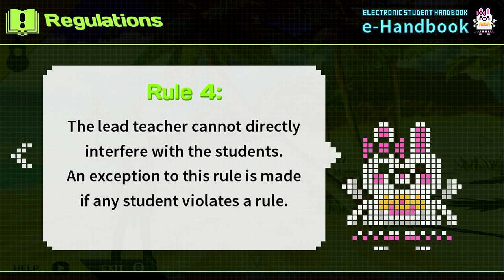Tropical Get Away - Blind Let's Play Danganronpa 2: Goodbye Despair Episode #2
Welcome back to my blind let’s play Danganronpa 2: Goodbye Despair! I like this island, and nothing is ever gonna go wrong!